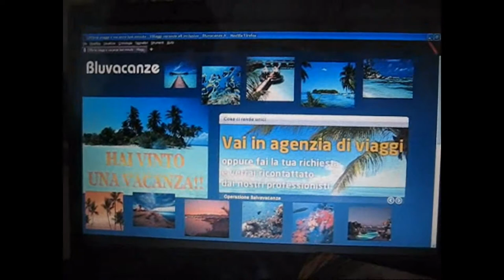Brioche e Cappuccino - Omy Pee , VideoClip Fan!